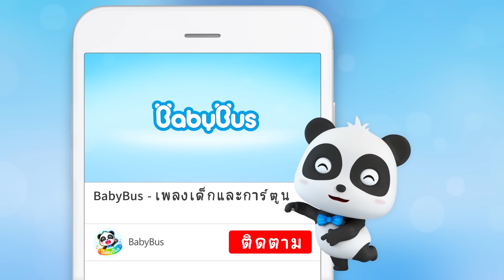โตขึ้นอยากเป็นอะไร | ความฝันของเธอล่ะ | เพลงเด็ก | เบบี้บัส | Kids Song | BabyBus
BabyBus—เพลงเด็กและการ์ตูน ►

เพลงเด็ก nursery rhymes in English, canciones en inglés para niños, Comptines en anglais, Lagu-lagu anak berbahasa Inggeris, Musik Untuk Anak, barnvisorna på engelska, Músicas em inglês para crianças, Gyerekzene, Kinderlieder in Englisch, 英文兒歌, Písničky v angličtině, أناشيد أطفال باللغة الإنجليزية, अंग्रेजी में नर्सरी कविताएं, Barnerim på engelsk, Canzoni per bambini in inglese, Engelse kinderliedjes, Piosenki dla dzieci po angielsku, เพลงภาษาอังกฤษสำหรับเด็ก

BabyBus
ที่ BabyBus เป้าหมายของเราคือทำให้การเรียนรู้เป็นประสบการณ์ที่สนุกสนานสำหรับเด็กอายุ 2-5 ปี ด้วยการนำเสนอเพลงเด็กคลาสสิก เพลงสำหรับเด็กและการ์ตูนภาพเคลื่อนไหว 2D และ 3D เพื่อให้เด็กๆได้เสริมสร้างพัฒนาการการเรียนรู้ไม่ว่าจะด้านความปลอดภัย ตัวอักษร สีต่างๆ ตัวเลขและอื่นๆ ผ่านการร้องเพลงและเต้นไปกับตัวละครของเรา มาร่วมสนุกกับการดูวิดีโอของพวกเรากันเถอะ!

BabyBus ช่วยให้เด็กๆ :
- คิดอย่างอิสระ
- สร้างความมั่นใจในตัวเอง
- เคารพผู้อื่น